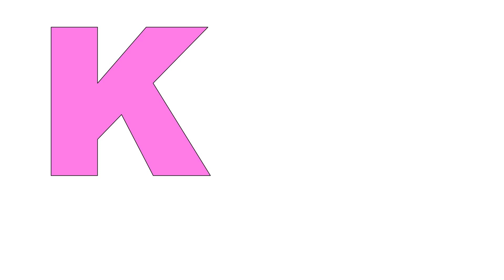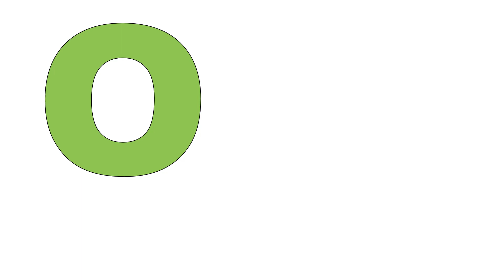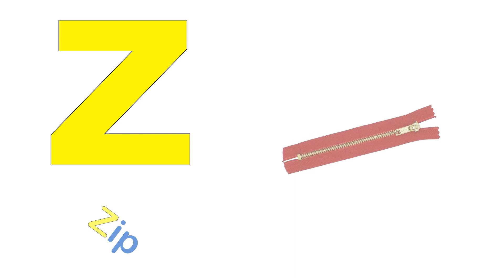A to Z English Alphabets For Kids | Capital Letters Alphabet For Children | A for apple | E9